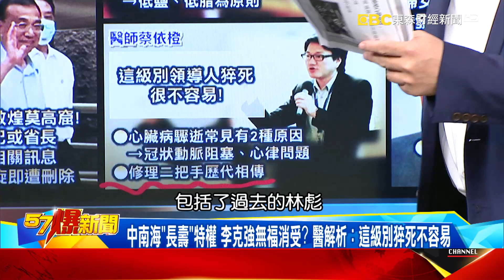李克強驟逝掀中共內鬥序曲？ 共軍航母東出兩岸風雨欲來？！- 邱敏寬 徐俊相《57爆新聞》20231027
李克強驟逝掀中南海內鬥序曲？ 詭…共軍航母東出兩岸風雨欲來？
爆2個月前甘肅行仍神清氣爽… 李克強「上海」心臟病發驟逝藏詭？
中南海「長壽」特權 李克強無福消受？ 醫解析：這級別猝死不容易
李克強「上海」突發心臟病竟與毛「同時同分」死…中南海恐「大震」？
李克強「裸退」半年猝逝全因「老實嘴」？ 「人在幹、天在看」釀殺機？
胡錦濤20大被架走「拍肩」李克強意味深長… 師徒兩人均無好消息
山東艦出航、李克強逝！共軍突啟戰備警巡探24浬…「轉戰」一瞬間？
解放軍首曝高清片控美「危險攔截」… 美反嗆中共軍機「不專業」！！